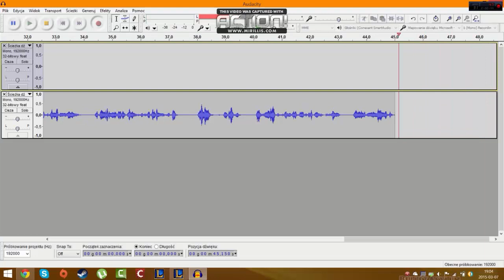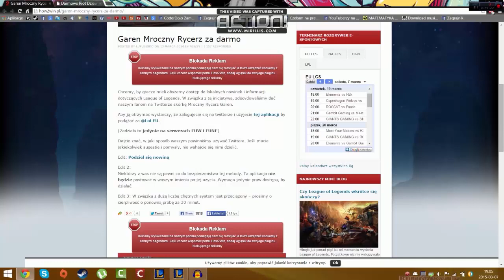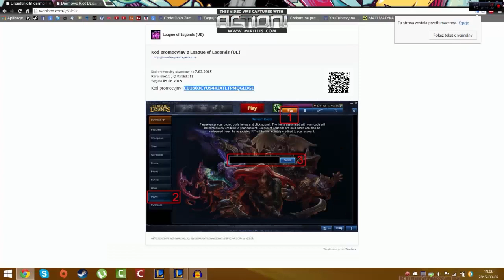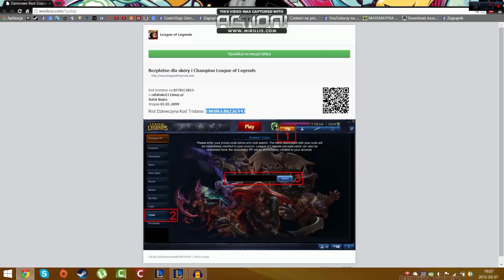Jak Zdobyć 2 skórki do lol'a (Za darmo Garen i Tristana)